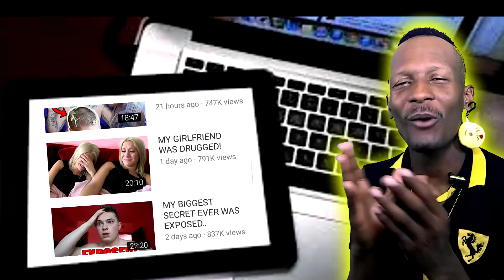Getting Big On Youtube! With Lance Stewart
Hi guys! Im super excited to be back doing yet another episode for your freckin face! It's been a few weeks sense I upload due to work but now I'm back. Today we answer the age old question that everyone wants to know, HOW TO GET BIG ON YOUTUBE! We take a look at successful youtuber Lance Stewart and investigate what he's doing and how he made it.

More Awesome Videos From our channel Instagram: Imdaway1
My Gamertag on Xbox: Imdaway